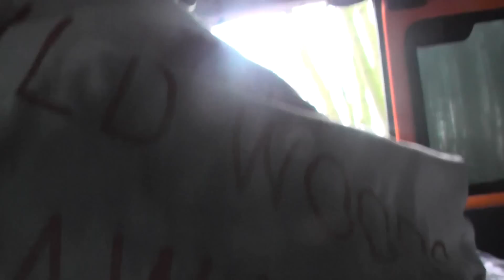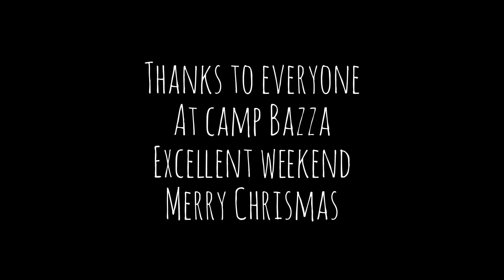A Camp Bazza Xmas .... Van Camping .... Ho Ho Ho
Xmas Meet at Camp Bazza,and a cracking Christmas Dinner